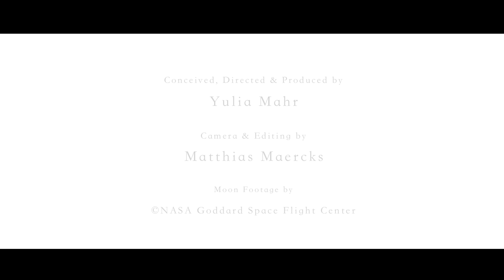Max Richter - Path 5 - delta - Sleep (Official Video)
Acclaimed Britsh composer Max Richter has written a new landmark recording: SLEEP is 8 hours long – the equivalent of a night’s rest – and is actually and genuinely intended to send the listener to sleep. "It’s an eight-hour lullaby," says its composer, Max Richter.
The ground-breaking new work is scored for piano, strings, electronics and vocals – but no words. "It’s my personal lullaby for a frenetic world," he says. "A manifesto for a slower pace of existence."

Directed by: Yulia Mahr